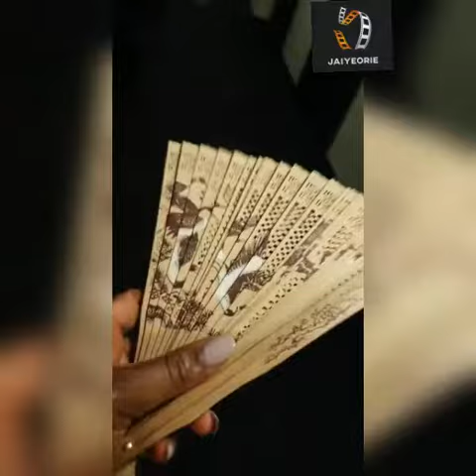Yemi Alade Midnight Excitement